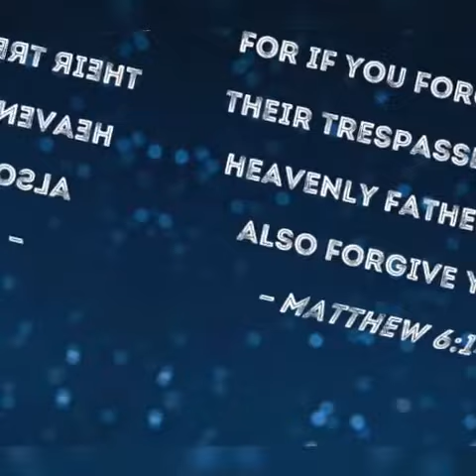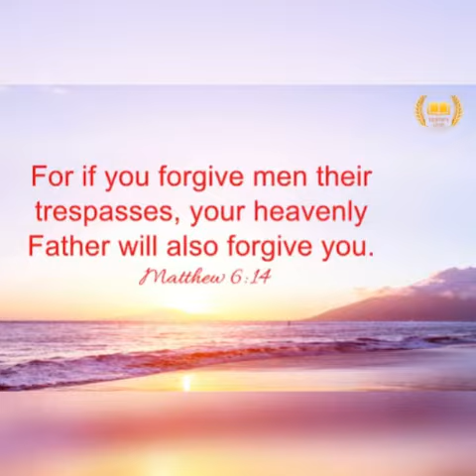Sunday Morning Devotional Matthew 6:14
Musician: Jeff Kaale

Verseoftheday.com

New IG: drenashaven9162023